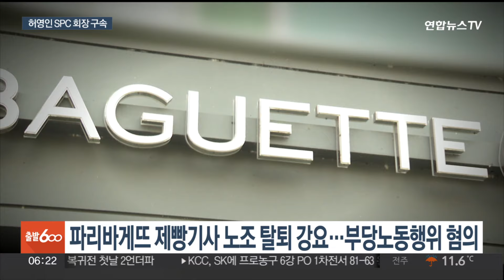'민주노총 탈퇴 강요' 혐의 허영인 SPC 회장 구속…"증거 인멸 염려" / 연합뉴스TV (YonhapnewsTV)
'민주노총 탈퇴 강요' 혐의 허영인 SPC 회장 구속…"증거 인멸 염려"

[앵커]

파리바게뜨 제빵기사들에게 민주노총 탈퇴를 강요한 혐의로 허영인 SPC 회장이 구속됐습니다.

법원은 허 회장에게 "증거를 인멸할 염려"가 있다고 봤습니다.

앞서 SPC 측은 검찰의 구속 영장 청구에 강하게 반발했는데요.

김지수 기자입니다.

[기자]

법원이 허영인 SPC 그룹 회장에 대한 구속영장을 발부했습니다.

체포영장 발부에 이어 구속 수사에 대한 필요성까지 인정한 것입니다.

서울중앙지법에서 구속 전 피의자 심문을 마친 후 서울 구치소에서 대기했던 허 회장은 구속 상태로 검찰 조사를 받게 됐습니다.

허 회장은 2019년 7월부터 2022년 8월까지 SPC 자회사인 PB파트너즈가 민주노총 조합원들을 상대로 노조 탈퇴를 종용하고, 사측에 친화적인 한국노총의 조합원 확보를 지원하는 데 관여한 혐의를 받고 있습니다.

PB파트너즈는 파리바게뜨의 제빵기사 채용·양성 등을 담당해 왔습니다.

검찰은 허 회장에 대한 신병 확보로 수사에 탄력을 받게 됐습니다.

검찰은 이미 구속기소한 황재복 SPC 대표이사 등으로 부터 '민주노총이 시위를 벌이자 허 회장이 노조 와해를 지시했고, 진행 상황도 보고 받았다'는 취지의 진술을 확보한 것으로 알려졌습니다.

검찰은 검찰 수사관을 통해 수사 정보를 빼돌리려 했다는 혐의에 허 회장이 관여했는지도 조사할 전망입니다.

그룹 총수가 구속되면서 SPC는 오너의 사법리스크가 수면 위로 올라오게 됐습니다.

그간 허 회장은 수차례 검찰 수사와 재판을 받아왔는데 증여세를 회피하려 계열사 주식을 저가에 팔도록 지시한 혐의에 대해선 지난 2월 1심에서 무죄를 선고받았습니다.

앞서 SPC 그룹은 "충분한 방어권 보장을 안 했다"며 검찰의 구속 영장 청구에 대해 강한 유감을 나타냈습니다.